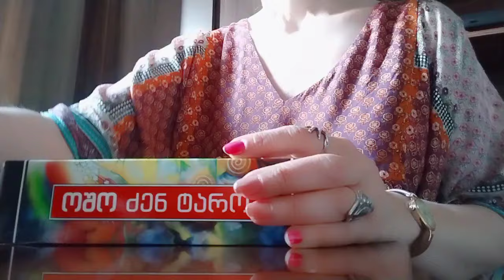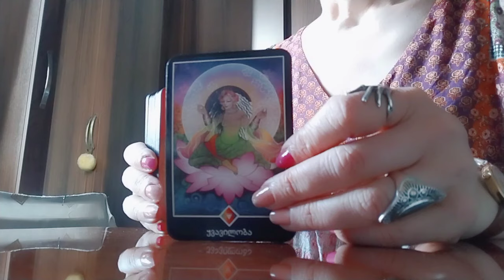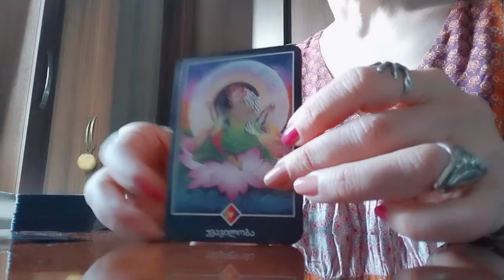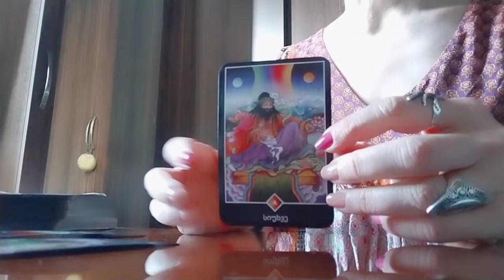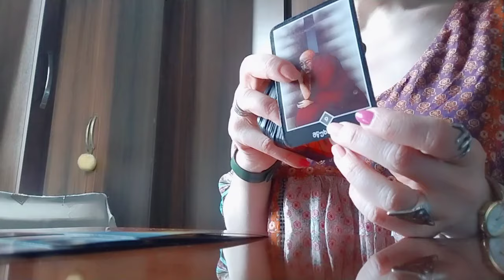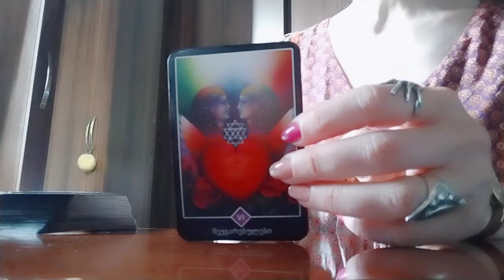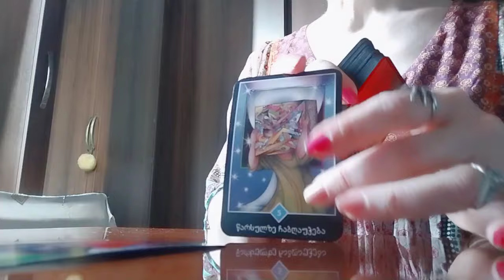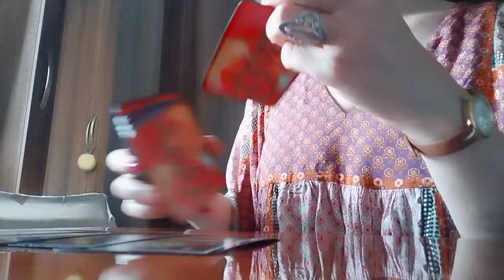ახალი დღე, ახალი ურთიერთობა, ახალი სიტუაციები, ძველის წარსულში გაშვება✨🃏💒🃏✨